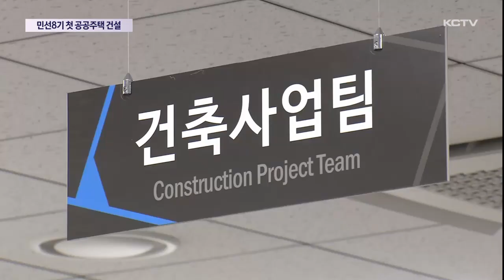민선8기 첫 공공주택 건설, 삼도·봉개·남원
임기내 공공주택 7천호 공급을 약속한 오영훈 도정이 공약 실천을 본격화하고 나섰습니다.

민선 8기 첫 공동주택 건설 예정지로 삼도동과 봉개동, 서귀포시 남원읍을 후보지로 내세웠습니다.

공공주택 건설 추진 필요성에는 공감대가 모아지고 있지만 서둘러 짓기 보다 철저한 수요 분석 또한 과제로 지적되고 있습니다.